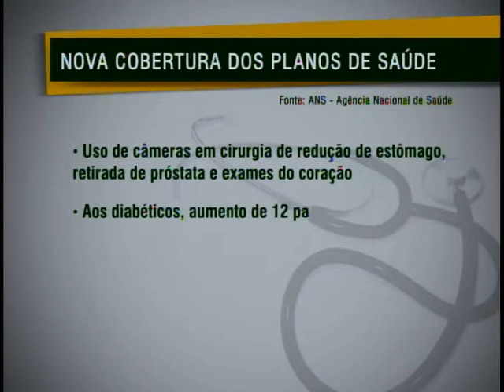Mais 60 novos procedimentos serão incluídos na cobertura dos planos de saúde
NBR Notícia - 10.08.11: Os planos de saúde vão oferecer 60 novos procedimentos sem custo para o consumidor. Entre eles, cirurgias e exames com uso de câmeras de vídeo. A determinação é da Agência Nacional de Saúde.